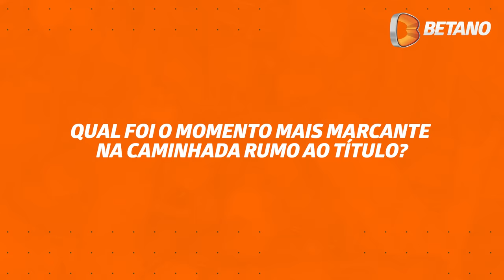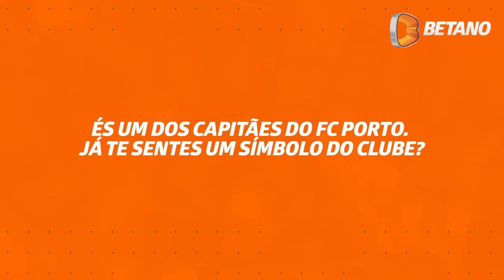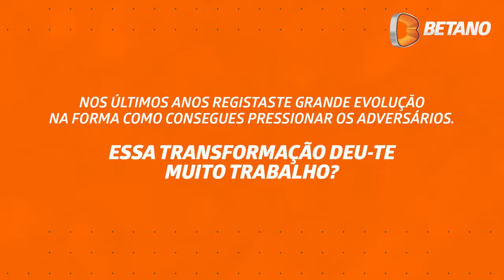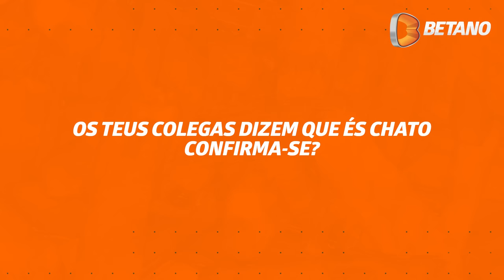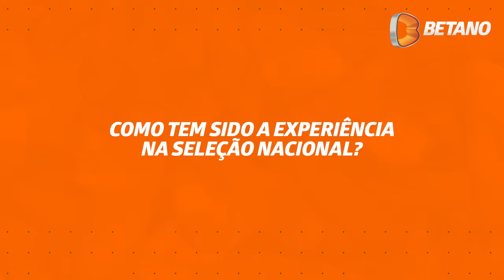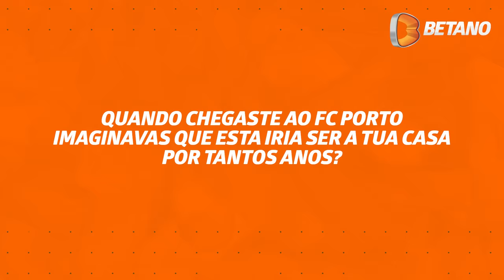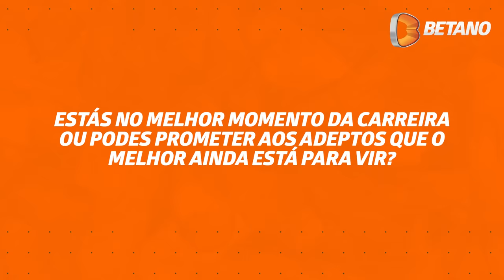BetanoMag | Ep. 04 - Entrevista a Otávio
Otávio, jogador do FC Porto, é o próximo entrevistado da 4ª edição da BetanoMag.

Notícias sobre o mundo Betano, entrevistas exclusivas, novidades do Casino e história do mundo do desporto. Tudo isto e muito mais na BetanoMag.